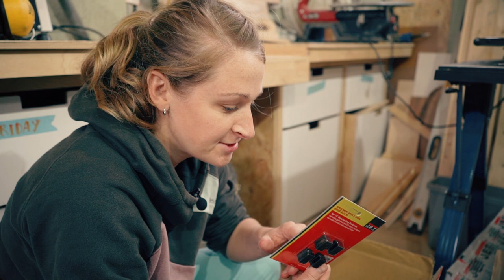How to Make Wooden Baby Teether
In this video, I'll show you how to make a wooden teether out of oak.

Workshop of a Russian girl, where ideas are embodied in wood, metal and concrete.
My name is Anastasia Gerasimova. I am an architect from Russia. In my spare time I spend time in my workshop. I like everything connected with creativity, craft, design. I like to make things out of wood, draw, sew, cook delicious food, travel ...
Once I realized that I do not have one global goal in life. But I have a whole bunch of small goals, ideas and desires. I try to implement them all.
I would like to show you how much you can do with your own hands and enjoy the work done. To all a little infected with creativity.